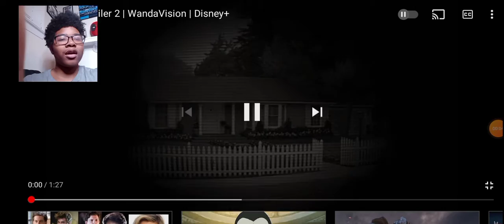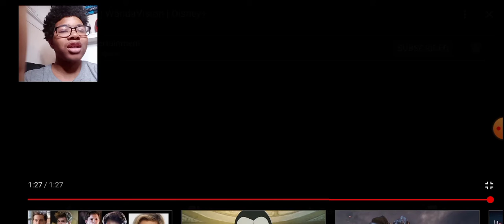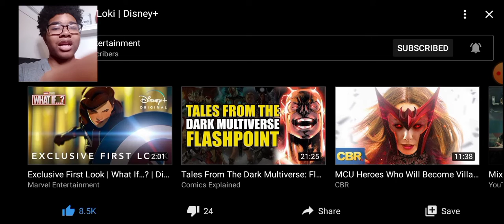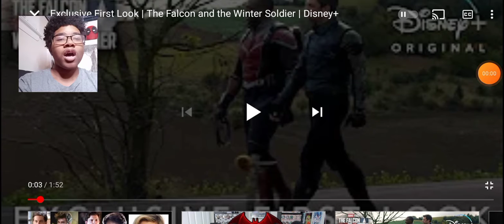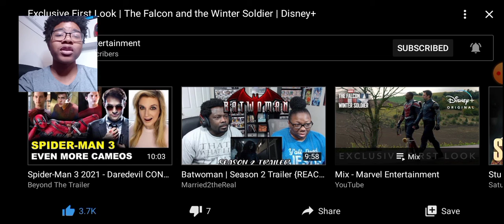Greyson Reacts to the MCU Phase 4 Disney+ trailers/FULL COMMENTARY!!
Disney's Investor day just finished with a bunch of new surprises for the future of the MCU, including new trailers for Wandavision, Falcon and The Winter Soldier, Loki, and What If, and these are my reactions to the trailers.